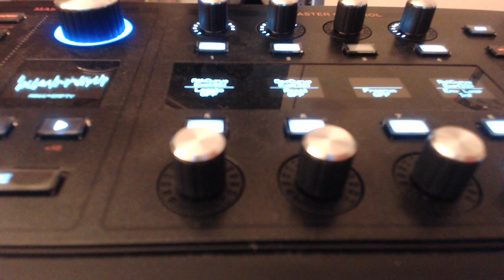SyncHonk Hydrasynth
This is another surprising result using feedback. Two panned sawtooth oscillators are going through sync operations, with the depth being swept from maximum to minimum by clocked LFOs. It turns out that at the bottom of the sweep you get very different sounds when the sync feedback is all the way up.There's also a clocked envelope making sure the emphasis is on the oddball tones, and some oscillator 3 and ring mod. One note is held, there's no pitch shifting.

In theory both oscillators should be making the same noises, but I guess there's enough chaos going on in the Hydrasynth to get differing results. No analog feel, no random phase.